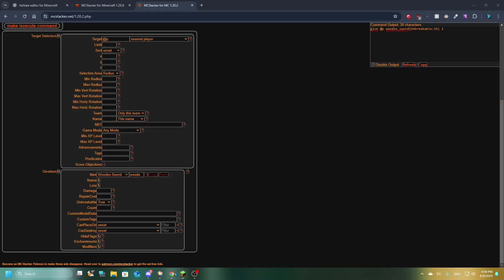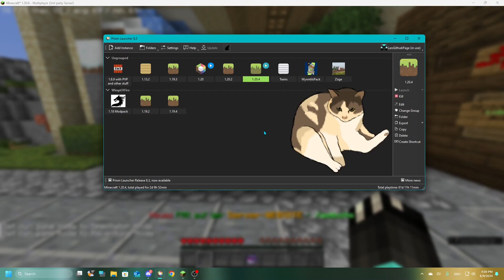Minigames Server #3: Die ersten Tests von Hide & Seek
Wilkommen in der Videobeschreibung!

Hardware:
CPU: AMD Ryzen 5 3600
Grafikkarte: GTX 1050 Ti
RAM: 16 GB DDR 4
Mainboard: MSI B450M Pro VDH Max
Festplatte: MVME SSD 500GB
Gehäuse: Kolink Stronghold

Setup:
Monitor: Irgendwas von Samsung für 100 Euro  (60Hz)
Tastatur: Sharkoon SGK3
Maus: Razer DeathAder
Headset: Sharkoon SGH30
Mikrofon: Rode NT-USB